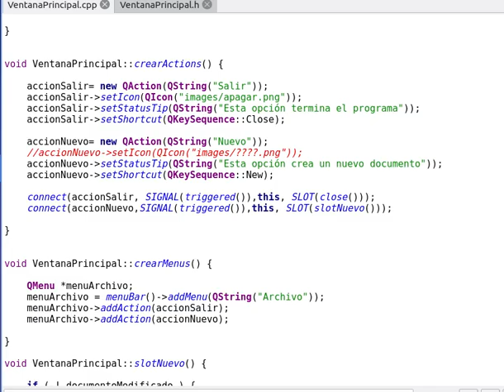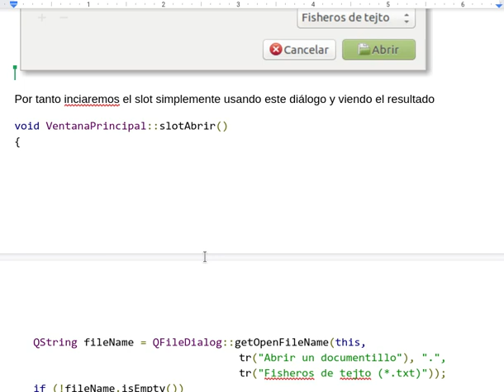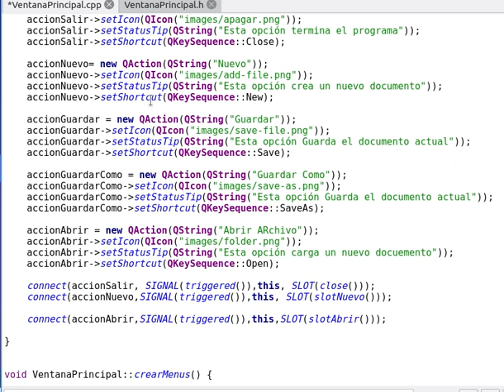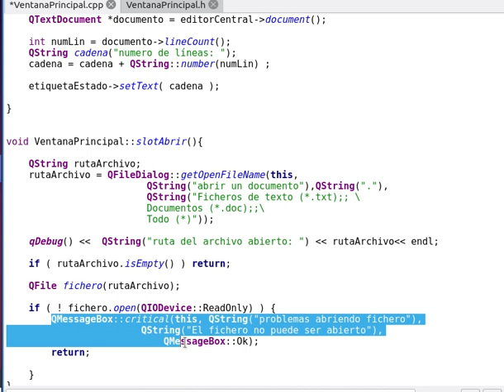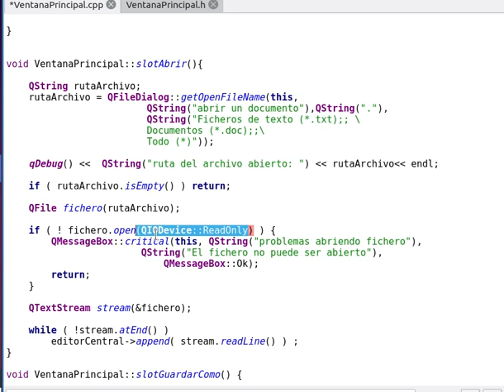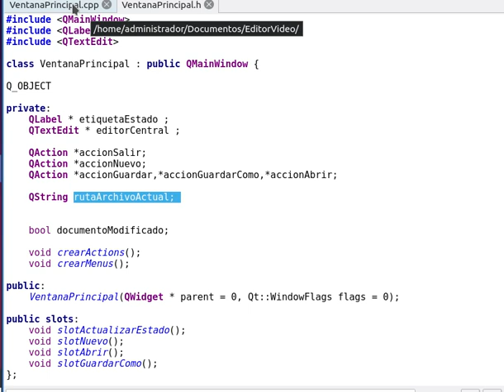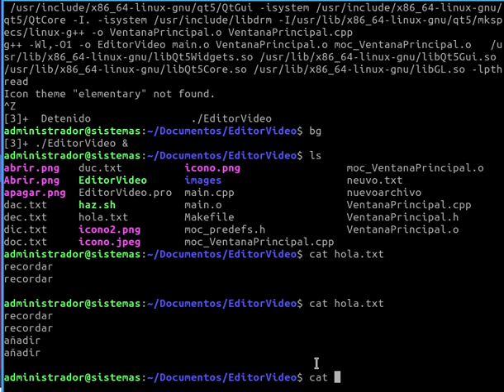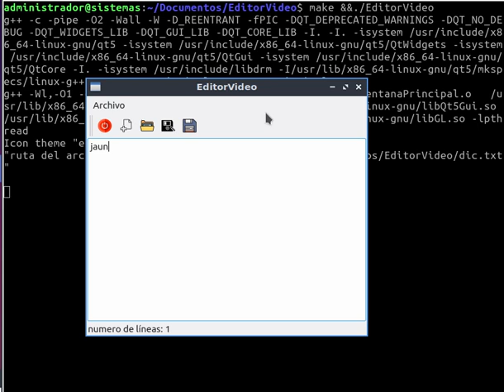Interfaces - qt - MainWindows III Abrir Y Guardar Toolbars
Continuación del proyecto. Aquí aprenderemos a abrir y guardar archivos, controlar el estado del documento, y crear barras de herramientas. ADemás de muchas otras técnicas menores.